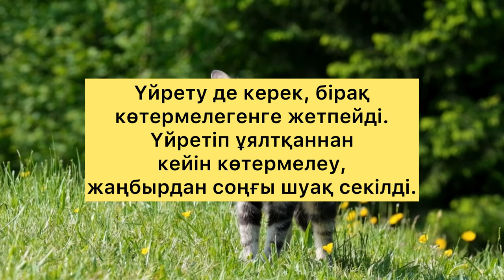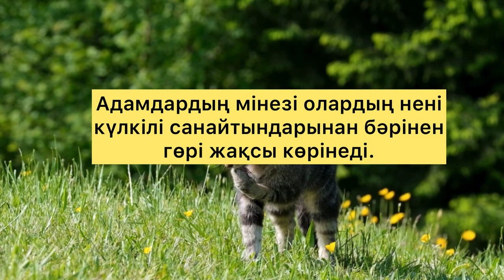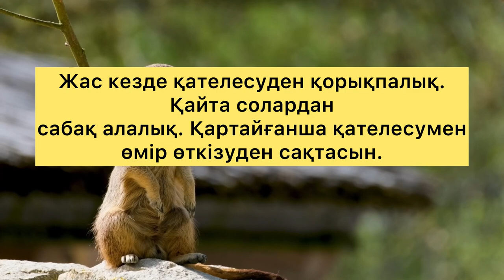ӨТЕ КЕРЕМЕТ АЙТЫЛҒАН! 5-АҚ МИНУТЫҢЫЗДЫ БӨЛІҢІЗ! ГЁТЕ НАҚЫЛ СӨЗДЕРІ